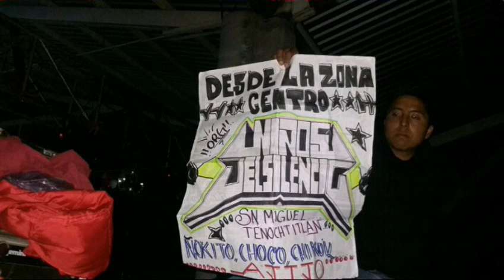Sonido BANES EN SAN FELIPE DEL PROGRESO 2016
La capital del sabor en NENAXI